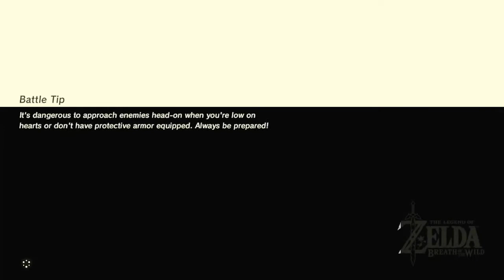Gettier Cases and Do We Have Knowledge? | The Legend of Zelda: Breath of the Wild part 18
While it might seem that we're arguing semantics this time, I posit "is that no different from normal philosophy?"